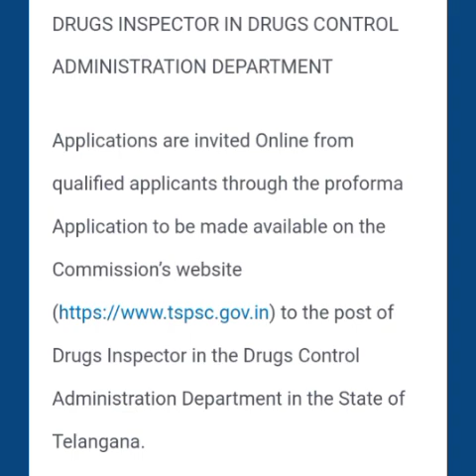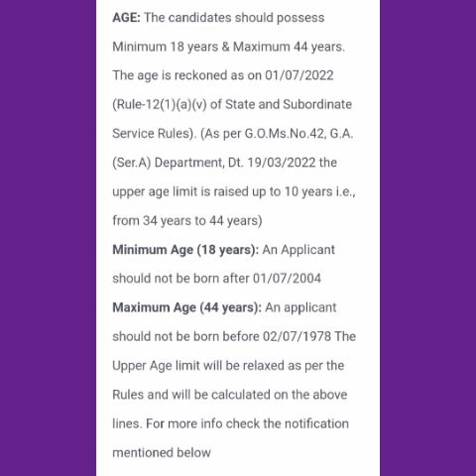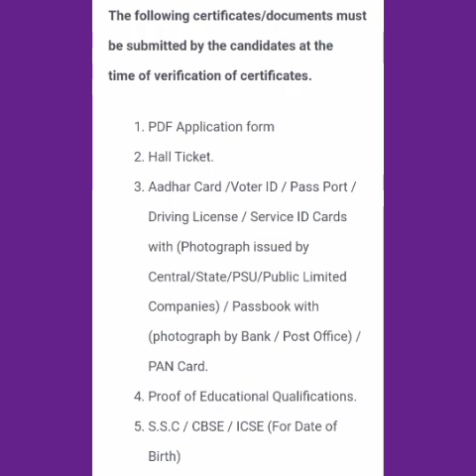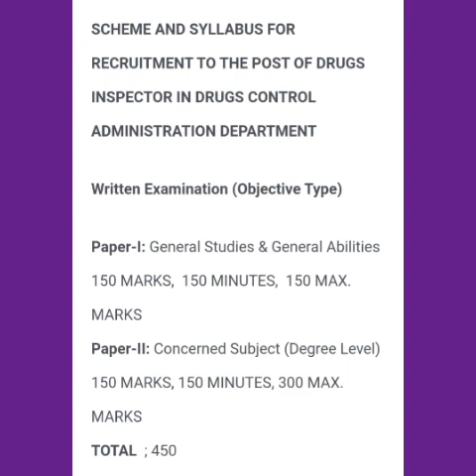TSPSC Drug inspector Notification 2022 Full information in Telugu # Online application Date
T#Tspsc Drug inspector Notification #

Drug inspector Notification//

TS Drug inspector Notification #

Date,

age limit,

education qualification,

examination Type,

examination Date ,.

Online application Date.

online application Date and Fees details.

online application Date and Age limit details.

online application Date and education qualification details.